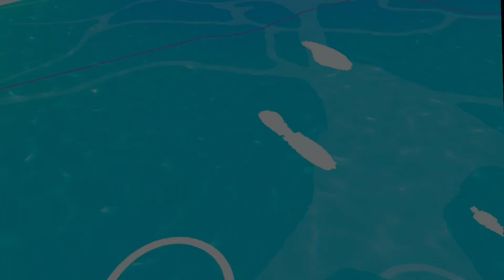Dead Man’s Island! (Sail VR)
In this video I just do some PvP in sail vr!